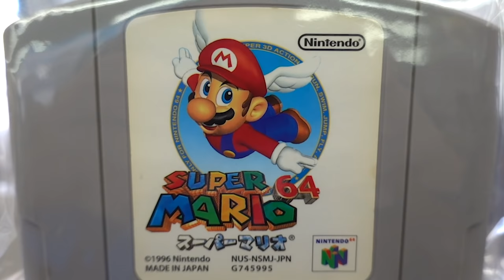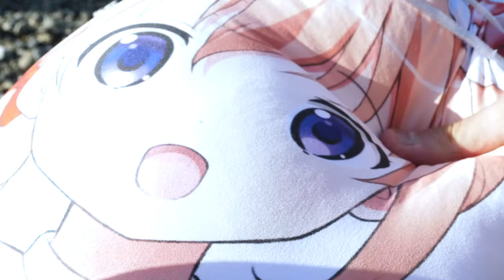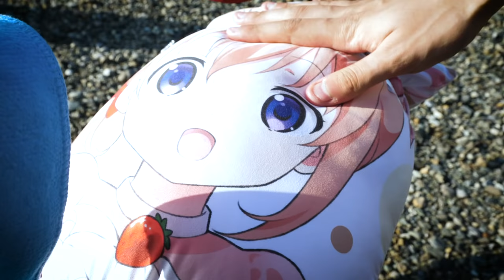I Pimped My Bike in Retro Japan Style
Japan is home to the world's largest nuclear power plant and arguably the best second hand good stores. On Day Six of our journey across Japan, we exploit both.